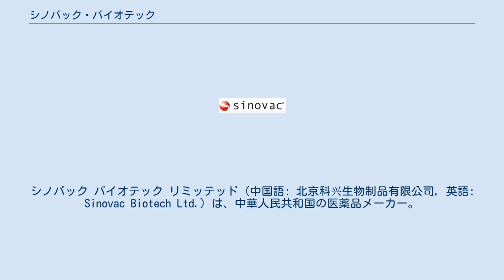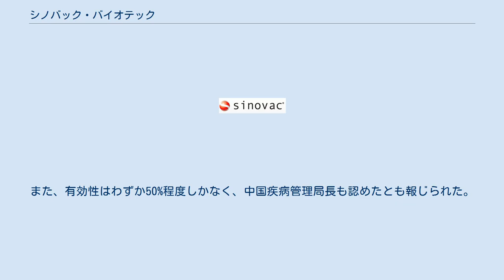シノバック・バイオテック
シノバック バイオテック リミッテッド（中国語: 北京科兴生物制品有限公司, 英語: Sinovac Biotech Ltd.）は、中華人民共和国の医薬品メーカー。
 生物製薬会社で感染症を対象として、ワクチンの研究から開発および工場生産を商業化している。
北京に本社がある。
 A型肝炎、A、B両方の肝炎のワクチン、インフルエンザ、H5N1,H1N1鳥インフルエンザワクチンを製造販売している。
パンデミックに対応したワクチンの開発をおこなっており、日本脳炎ワクチンについても手がけている 71種類のエンテロウイルスの開発を行っていて、広域感染症であるインフルエンザおよび、日本脳炎、狂犬病ワクチンについても取り扱っている。
補助的に動物用医薬品にも進出しており、動物用狂犬病ワクチンを開発している。
 2020年9月上旬に新型コロナウイルスのワクチンの候補から臨床試験を経て、承認を経た商品名：コロナバックは2回の接種で90%以上の抗体が確認された。
 シノバック社のワクチンはCoronaVacは開発途上国の大部分にワクチンを接種するための好ましい選択肢となる可能性があり、中国に先行してインドネシアとトルコとブラジルで承認を得た。
ブラジルでは、ワクチンの購入をめぐってアストラゼネカのワクチンを推すジャイール・ボルソナーロ大統領とシノバック社のワクチンを推すサンパウロ州知事のジョアン・ドリアが対立して政治的な問題となったが、結局ブラジルの国家衛生監督庁（ANVISA）は全会一致でアストラゼネカのワクチンとともにCoronaVacを承認し、サンパウロ州政府と連邦政府は出荷が遅れているアストラゼネカよりも先にCoronaVacの接種を開始した。
治験データは各国でばらつきがあり、インドネシアとトルコでは安全性の懸念を払拭するために大統領のジョコ・ウィドドとレジェップ・タイイップ・エルドアンが自ら接種し、インドネシアではイスラム教に配慮してハラール認証も行った。
 一方で、オーストラリア戦略政策研究所によると、ブラジルで行われた研究でシノバック・バイオテックのワクチンの有効性が当初見込まれていたよりはるかに低いことが明らかとなり、これ以降ノルウェーでの高齢者死亡案件（死亡者はいずれもファイザーのワクチンの接種を受けたものの、因果関係がないとされているものも含まれている）にまつわる中国によるフェイクニュースの拡散が急増しているという。
また、有効性はわずか50%程度しかなく、中国疾病管理局長も認めたとも報じられた。